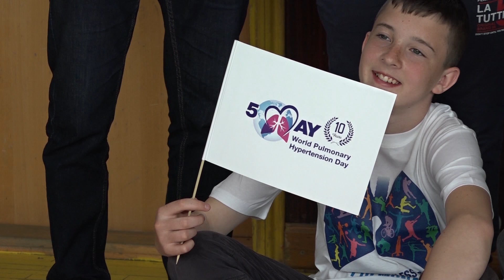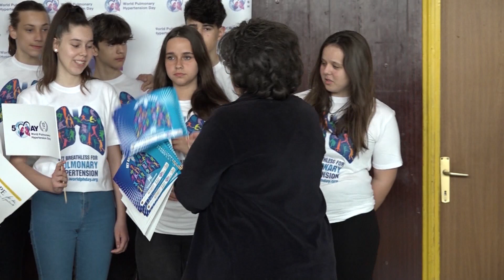Hronika: Zavidovići 271 - Udruženje "Dah" obilježilo Svjetski dan plućne hipertenzije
Udruženja građana oboljelih od plućne hipertenzije "Dah"- u Bosni i Hercegovini i ove godine je obilježilo 5. maj – Svjetski dan plućne hipertenzije. U znak podrške svim oboljelim od ove rijetke, teške i neizlječive bolesti, upriličeno je više aktivnosti u nekoliko bh. gradova, a među njima i u Zavidovićima. Naša ekipa posjetila je predavanje i male sportske igre grupe učenika Prve osnovne škole Zavidovići.